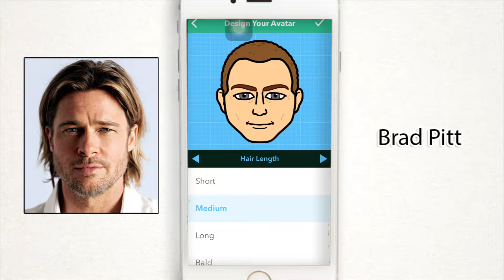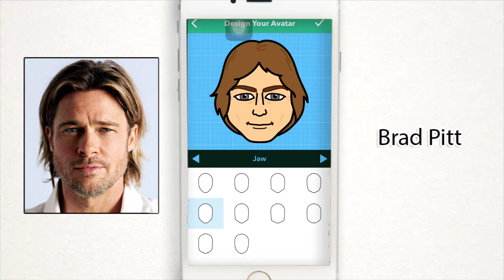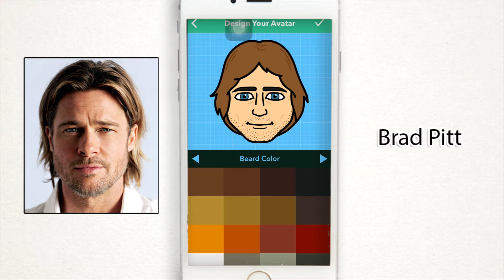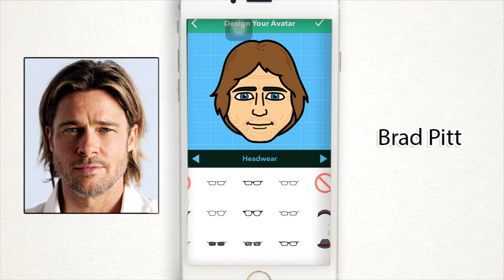Tutorial for Bitmoji: How to create avatars: Brad Pitt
Tutorial for Bitmoji: How to create celebrity avatars
I made this guide for my interests and share experiences with others.

My apps has some tips such as:
+ Henry Cavill Superman
+ Ben Affleck
+ Al Pacino
+ Hulk Hogan